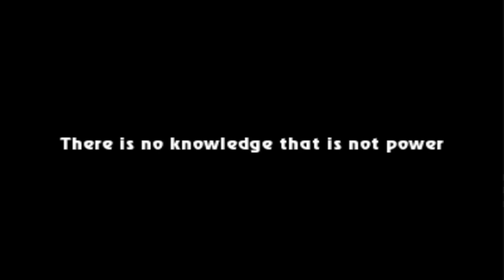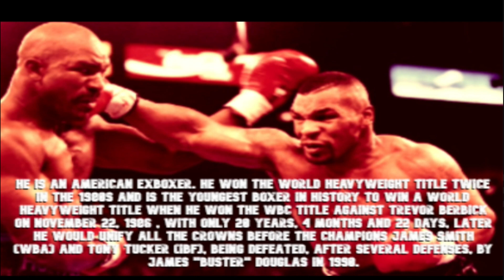Mortal Kombat Chaotic New Era (MK MUGEN MOD) | Playthrough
Never thought I'd finally come around to playing this game. Holy s**t is this game lit (and buggy) but i hope yall enjoy this lil gameplay & me being a lil crazy lol

Peace!